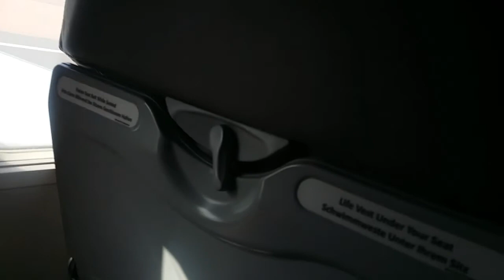Holiday | Egypt 2017 | Hurghada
เอาบรรยากาศมาฝาก